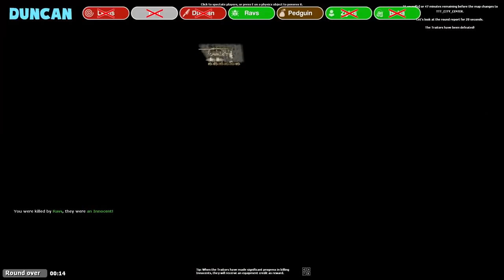Best of Yogscast TTT - January 2022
From a trip to the second dimension to fighting a treasure filled goblin, these are the best Yogscast TTT moments from January 2022!

00:00 - Headshotting a Traitor... while possessing a Traitor?! | Gmod TTT

05:58 - Ben is Bees and Bees is Ben! | Gmod TTT

10:54 - The most brainless round of Gmod TTT!

16:24 - How many traitors is TOO MANY traitors?! | Gmod TTT

22:39 - What if Gmod TTT was a 2D Sidescroller?!

27:10 - This was all for NOTHING!! | Gmod TTT

34:23 - Boba forgets how to English good | Gmod TTT

38:11 - NEW ROLE: Loot Goblin! | Gmod TTT

45:27 - Would you eat a Traitor Soup?! | Gmod TTT